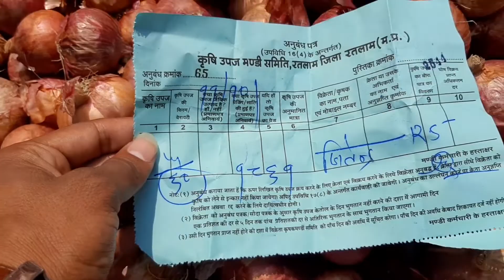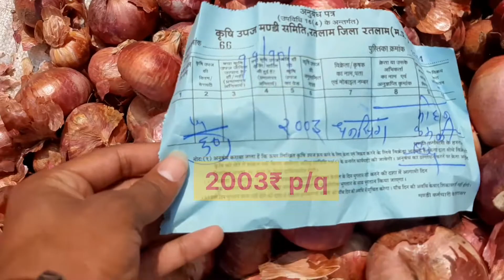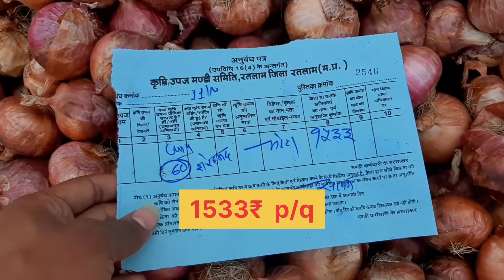रतलाममण्डी *प्याज-भाव* 11/10/2022(मंगलवार)